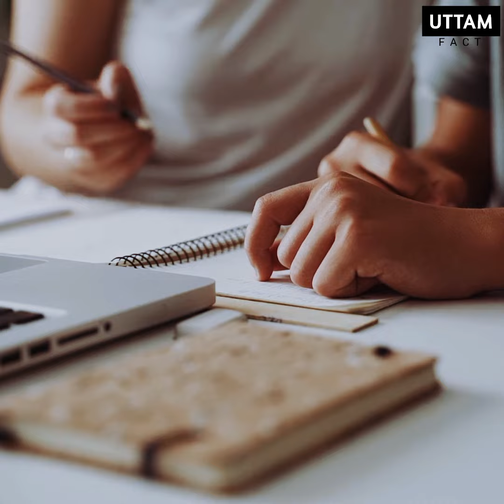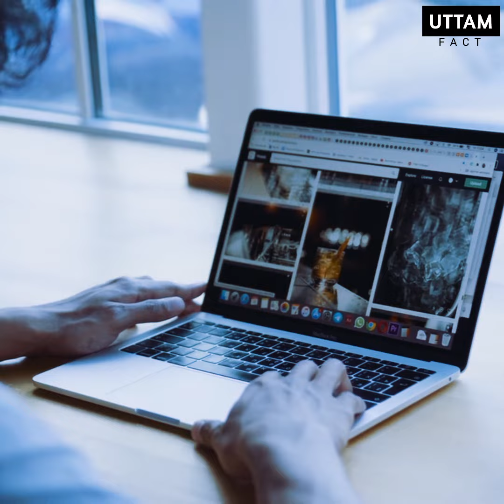10 Psychology Facts Of Human Behaviour | 10 Amazing Psychology Facts | मनोवैज्ञानिक तथ्य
Video title:- 10 Psychology Facts Of Human Behaviour | 10 Amazing Psychology Facts | मनोवैज्ञानिक तथ्य |

Uttam Fact:- This channel is all about facts and motivation.
1) This video has no negative impact on the original works (It would actually be positive for them)
2)This video is also for teaching purposes.
3) It is not transformative in nature.
4)I only used bits and pieces of videos to get the point across where necessary.
5) Some images are also used just for giving the clearance about the topic to the viewers.